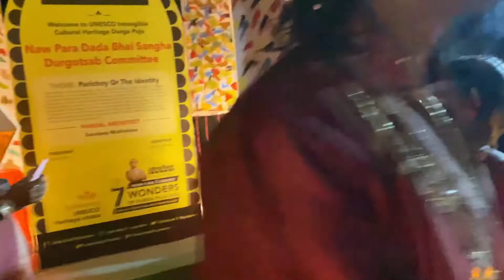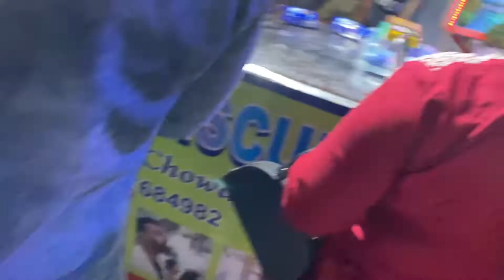silicon er pratima , nawapara, astami special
asatami te ki korlm saradin tar i akti choto vlog banalam tomader jonno, asbe akhn o nabami r dashami r vlog, silicon er protima,brindaban, r rajbari, osadharon sundor pandel gulo, north special